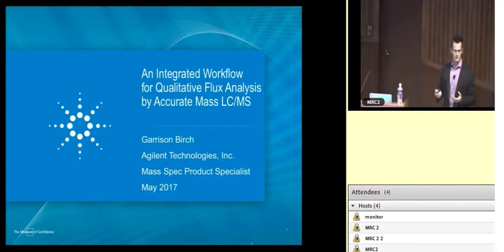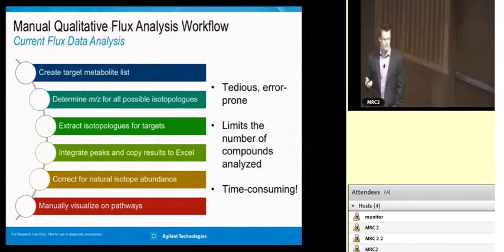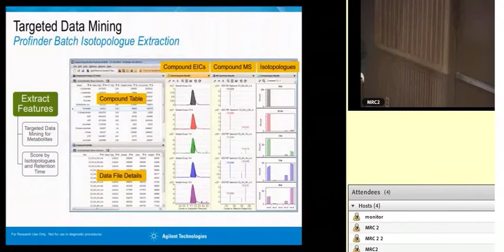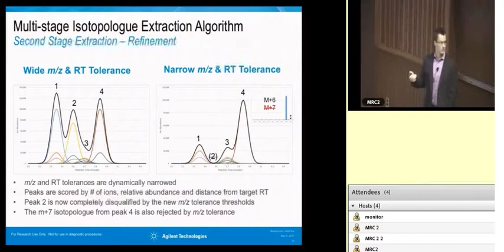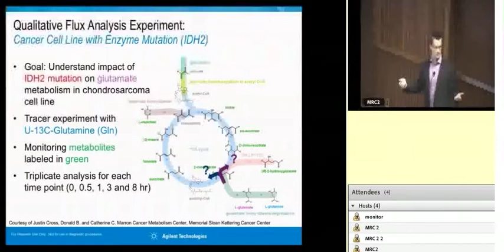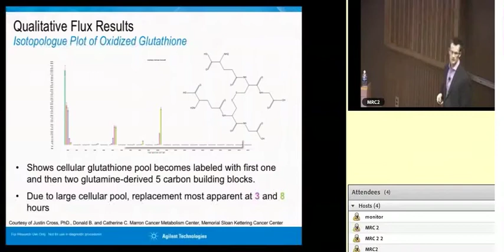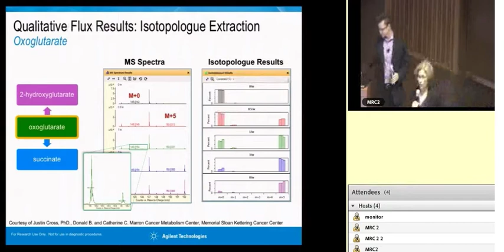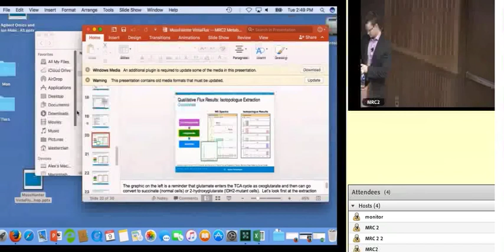Fluxomics with Vista Flux, Garrison Birch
An integrated workflow for qualitative flux analysis by accurate mass LC/MC